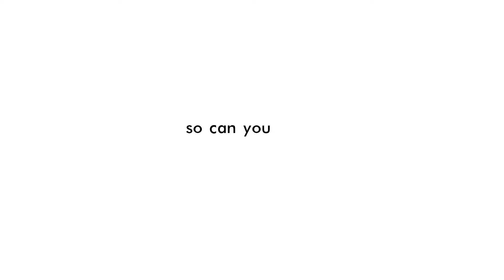Specialty Bread Pans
French bread, baguettes, and bread sticks by Fat Daddio's. Hey look, we made some bread! If we can do it, so can you.